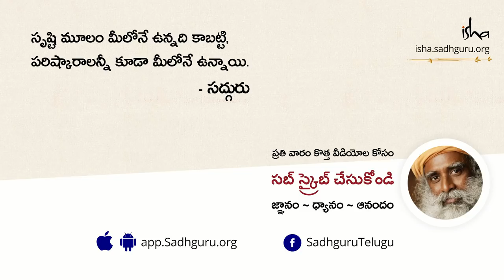తాంత్రిక విద్యకూ, శృంగారానికీ సంబంధం లేదు! Tantrika Vidyaku Shrungaraniki Sambandham Ledu!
తంత్రం అంటే ఏమిటో సద్గురు వివరిస్తూ, తంత్రమంటే విచ్చలవిడి శృంగారమనే అభిప్రాయం ఒక అపోహే అంటున్నారు.